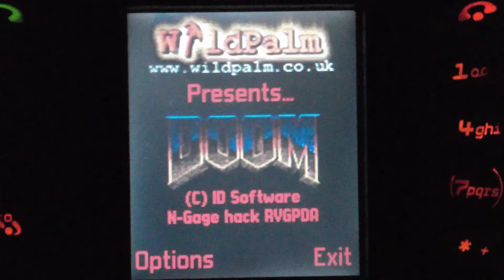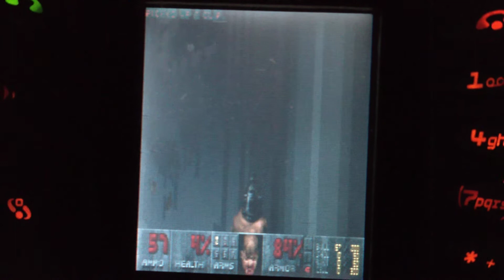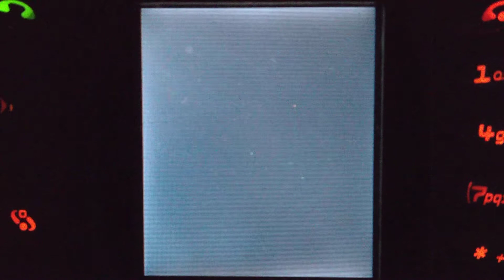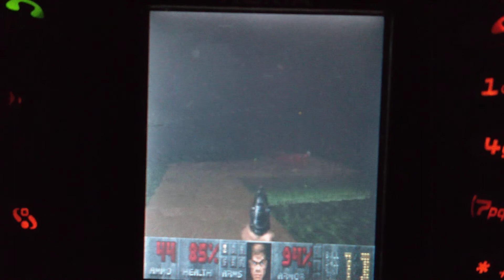Doom (unofficial) - N-gage - Gameplay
I had to use the original N-Gage for this video. The screen on it is worse than the QD, so it doesnt look the same as my other gameplay videos.
Please forgive my terrible gameplay. I havent really played the original Doom before.